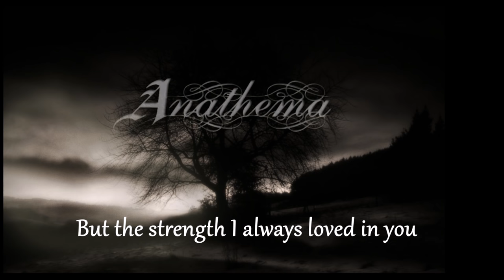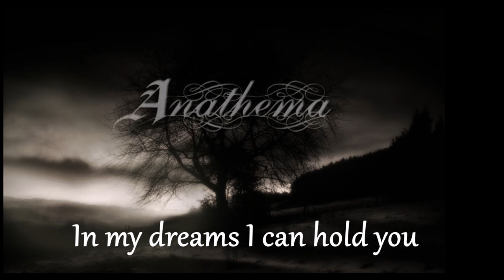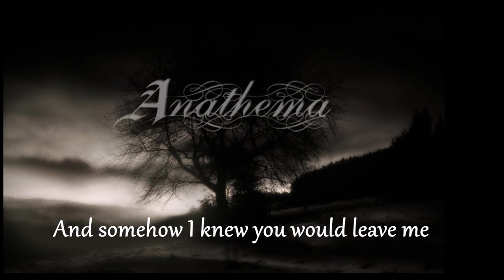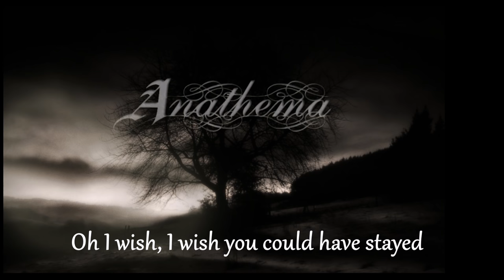ANATHEMA - One Last Goodbye [lyrics]